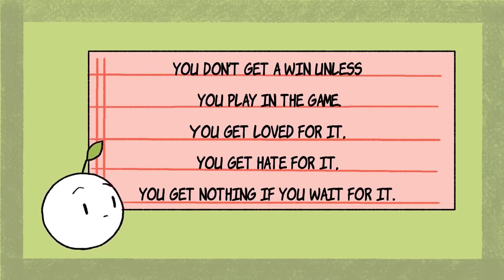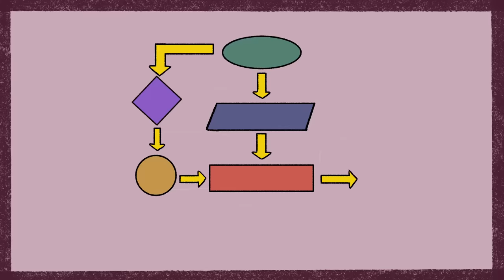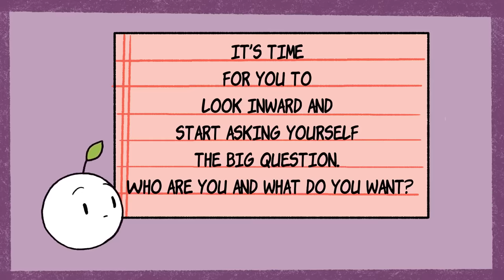9 Lessons in Life People Learn TOO LATE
Have you ever wished you learned something or got a piece of advice before you actually did?  Taking a bit of time to learn about life can help you save time, money, and energy no matter what age or stage of life you’re in. We all still have plenty to learn!

Writer: Lily Metrinko
Script Editor: Morgan Franz
Script Manager: Kelly Soong
VO: Amanda Silvera
Animator: Madhurima Das (new animator)
YouTube Manager: Cindy Cheong